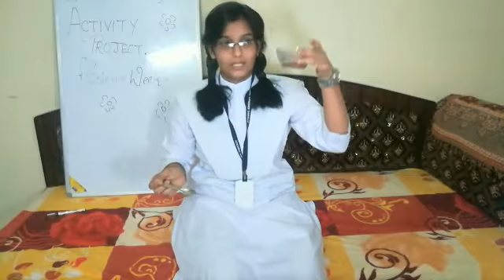Class XII Science Demonstration : Third Prize, Roshani Choudhary